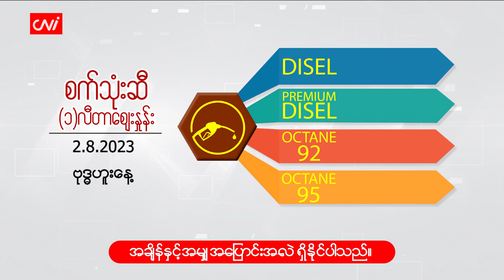ဩဂုတ်လ ( ၂) ရက်နေ့ ငွေ/စက်သုံးဆီ ဈေးနှုန်းများ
CNI News

၂၀၂၃ခုနှစ်၊ ဩဂုတ်လ ၂

ယနေ့ (ဩဂုတ် ၂) နံနက် ငွေဈေးနှင့်စက်သုံးဆီ ဈေးနှုန်းများကို ဖော်ပြပေးလိုက်ပါသည်။